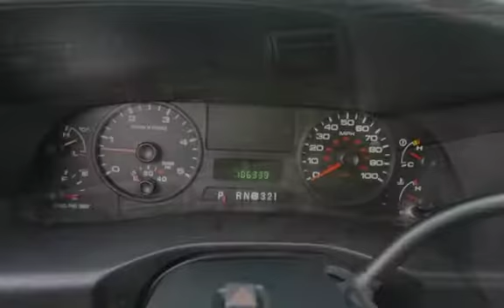2006 Ford F-350 6.0L Turbo Diesel 4x4 Long Bed 106K Low Mies for sale in Milwaukie, OR